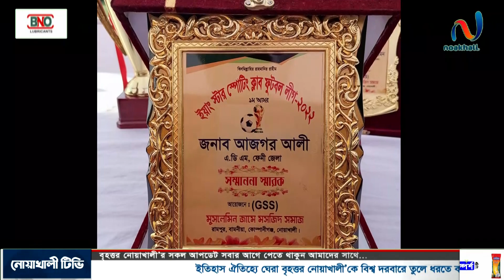যুব সমাজকে মাদকাশক্ত ও খারাপ কাজ থেকে দূরে রাখতে কোম্পানীগঞ্জের রামপুরে ফুটবল টুর্ণামেন্ট